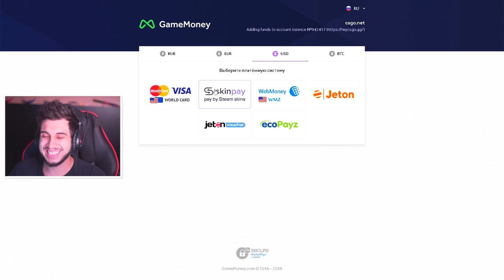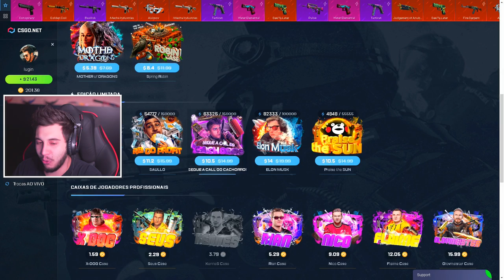GANHEI R$1257,75 *com uma caixa*